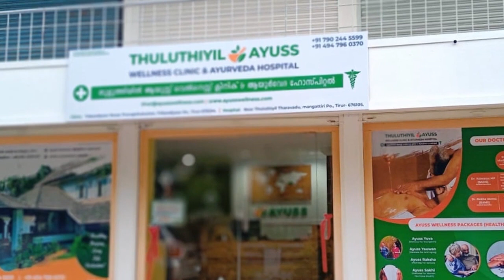വീട്ടമ്മയുടെ നഗ്നചിത്രങ്ങൾ പ്രചരിപ്പിച്ചു; ഭർത്താവിന്റെ സുഹൃത്തുക്കൾ അറസ്റ്റിൽ